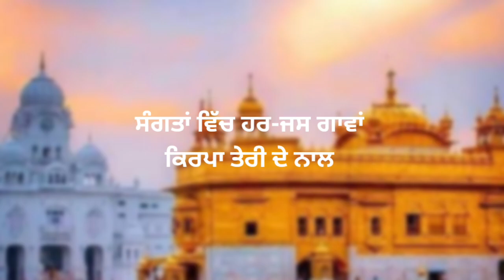Kirpa Teri De Naal Shabad / Kavita | ਕਿਰਪਾ ਤੇਰੀ ਦੇ ਨਾਲ ਸ਼ਬਦ | Soulmate Shabads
Title: Kirpa Teri De Naal Shabad / Kavita | ਕਿਰਪਾ ਤੇਰੀ ਦੇ ਨਾਲ ਸ਼ਬਦ | Soulmate Shabads

Topics included:

Kirpa Teri De Naal Shabad
 ਕਿਰਪਾ ਤੇਰੀ ਦੇ ਨਾਲ ਸ਼ਬਦ
Soulmate Shabads
lyrical video
punjabi Shabad